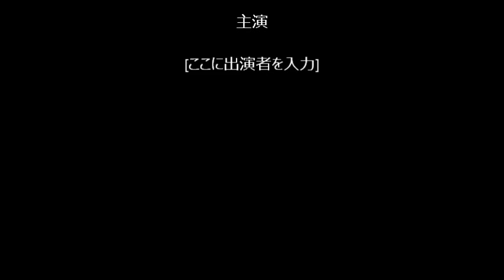Praise of the saxophone by Anthony Johnson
I give myself a way, I worship You
彼は遠くカリフォルニアから、この池ゴスのためにはるばる来てくれました！！
He came all the way from California just to praise God with us in IKEGOS.